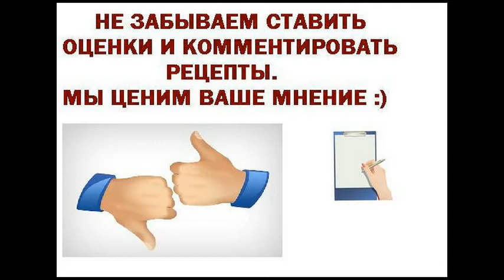Джем из яблок и калины Заготовки на зиму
Джем из яблок и калины - вкусный десерт, который можно подать с блинчиками или оладьями. Также его можно просто намазать на хлеб.
Ингредиенты
Яблоки без кожуры и семечек 600 г
Калиновый сок 130 мл
Консервирование ягод, На завтрак, Постные, Вегетарианские, К чаю, На Масленицу, Полезно и вкусно, На полдник, Яблоки, Калина